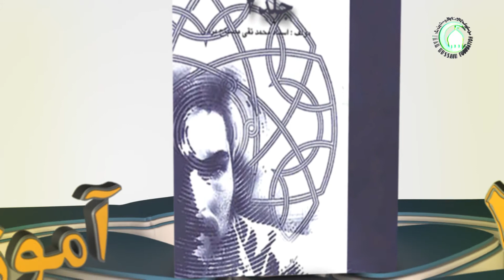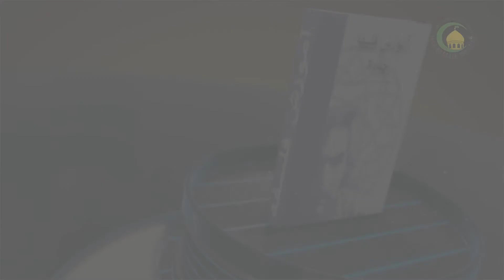45 قاعده امکان اشرف بر اساس حکمت متعالیه - استاذ: حجت الاسلام والمسلمین دکتر علی جمعه مظفری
گزیده درس چهل و پنجم
در درس گذشته بیان گردید که اثبات جواهر عقلانی بر اساس قاعده «امکان اشرف» صورت می‌گیرد. گفته شد که مفاد این قاعده این است که موجود اشرف باید قبل از موجود اخس تحقق یابد، پس وجود اخس کاشف از تحقق اشرف در مرتبه مقدم می‌باشد. دلیل مشهور این قاعده آن بود که صدور اشرف و اخس با یکدیگر قاعده «الواحد» را نقض می‌کند و لازمه تأخر اشرف این است که علت پست‌تر از معلول باشد و صادر نشدن اشرف به این معنا است که خدا هم صلاحیت ایجاد آن را ندارد، پس باید اشرف قبل از اخس صادر شود و واسطه در صدور نباشد. استاد این قاعده را بر اساس حکمت متعالیه مورد بحث قرار می‌دهد و بر طبق آن وجود جواهر عقلانی را به اثبات می‌رساند. بر اساس اصول حکمت متعالیه اگر موجود اقوی در مرتبه مقدم وجود نداشته باشد، لازمه‌اش این است که معلول بدون علت قریب به وجود آمده باشد و چیزی که امکان علیت نسبت به آن را داشته باشد، عملاً تأثیری در پیدایش آن نداشته باشد در صورتی که رابطه امری ذاتی و ضروری است. از اینرو می‌توان نتیجه گرفت که جوهر عقلانی امکان علیت نسبت به عالم مادی دارد باید در مرتبه مقدم بر آن به وجود آمده باشد. در ادامه استاد این بحث را دنبال می‌کند تا اینکه بحث به جوهر مثالی می‌رسد و آن را تعقیب می‌کند.
کلیدواژه: بررسی جواهر عقلانی.